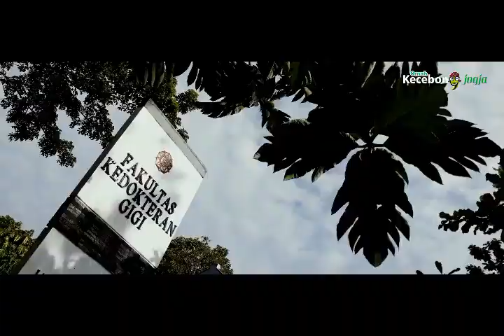Dolan Bareng angkatan 88 FKG UGM 2018